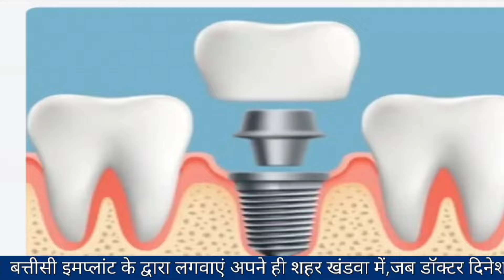नाबालिक बच्ची का मुंह दबा कर ले जा रहा था लोगों ने देख लिया, खूब सेवा की,पदम नगर में FIR,गिरफ्तार